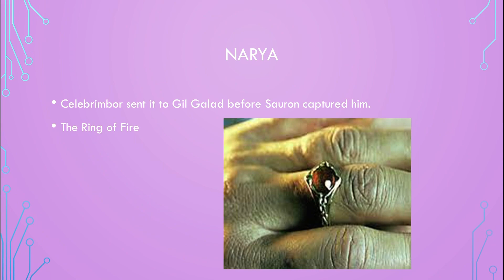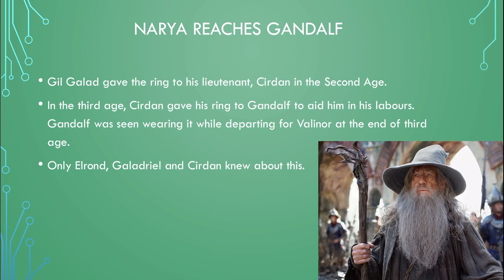Gandalf and Narya | The Lord of the Rings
On this video, I explained that how did Narya reach Gandalf

nenya,narya,vilya,the rings of power,gandalf and cirdan,gil galad and elrond,galadriel and nenya,galadriel,vilya and gil galad,gandalf and narya,the lord of the rings

Thanks!